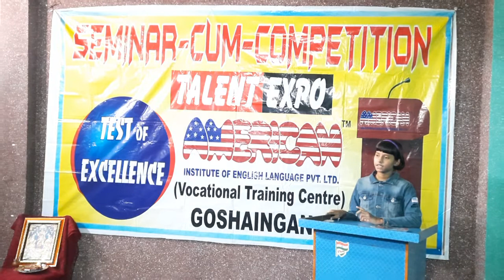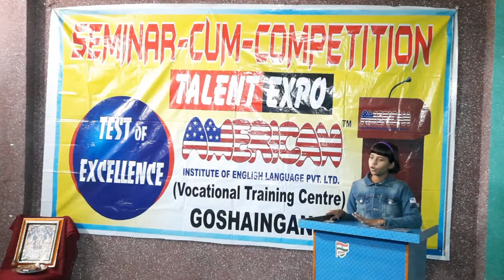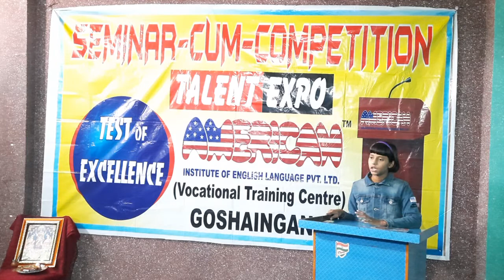speech on corruption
अंग्रजी बोलना सीखें।
Deepak sir Aiel online classe👍

American institute of English language Pvt.ltd.

Course content:-
✴Basic and Advance English
✴Online conversation-based classes
✴ONLINE GROUP DISCUSSION and DEBATE
✴Online speech performance
✴Extemporary speech
✴Correct and right pronunciation
✴British and American slangs
✴Idioms and phrases
✴English in social situation-Greeting ,Etiquette and Manners
✴Career moves
✴Motivational
✴Remedial classes
✴Online interview. training
✴News paper vocab
✴Daily vocab building...
✴Telephonic skills
✴Free online study materials
✴Idiomatic sentence
✴lifetime online membership free